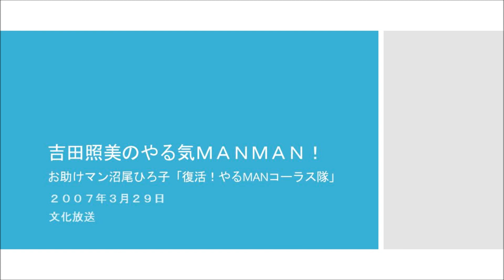吉田照美のやる気MANMAN! お助けマン 沼尾ひろ子 復活!やるMANコーラス隊 2007年3月29日